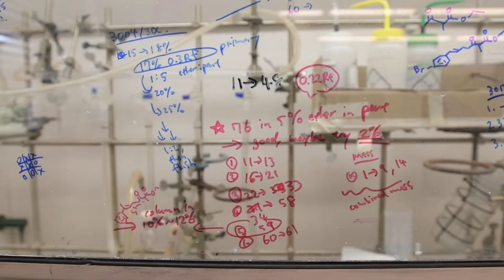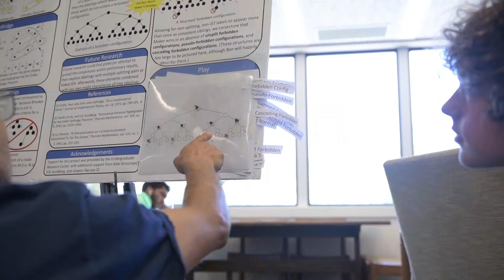The Undergraduate Research Center at Occidental College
Occidental College's Undergraduate Research Center supports student cognitive development and love of learning by allowing students, within a community of scholars, to refine their higher-order thinking skills as they create new knowledge. Undergraduate research focuses on inquiry, design, analysis, interpretation, collaboration, ethical conduct and communication of original results.

oxy.edu/urc